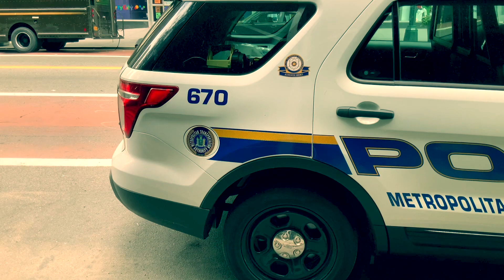Mann ruft Polizei wegen dem Gestank bei den Nachbarn, doch was Polizisten finden ist schrecklich!!!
Mann ruft Polizei wegen dem Gestank bei den Nachbarn, doch was Polizisten finden ist schrecklich!!! Viele von uns müssen einfach mit unordentliche Nachbarn klar kommen.  Damian Miller war aber so vom ekelhaften Geruch entsetzt,  der von der Nachbarwohnung kam,  dass er sie darum bat,  etwas dagegen zu unternehmen.  Als es Monate später immer noch nicht besser war,  wendete er sich an die Polizei.  Was die Polizisten fanden ist verstörend!

Hallo 👋  und herzlich willkommen auf unserem Kanal liebe Freunde.

Unsere Inhalte beziehen sich hauptsächlich auf wahre Geschichten aus der ganzen Welt.